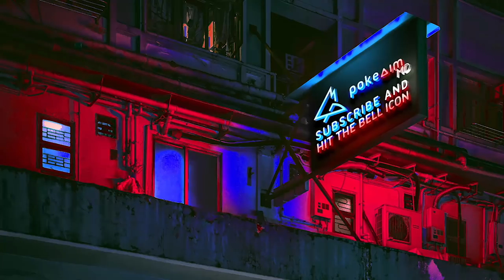How to use BIBAREL, LUXRAY & ROSERADE! Moveset Guide! Pokemon Brilliant Diamond and Shining Pearl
How to use Bibarel, Luxray and Roserade in Pokemon Brilliant Diamond and Pokemon Shining Pearl. A Pokemon Brilliant Diamond and Shining Pearl moveset guide! Guts Luxray!

00:00 A new pokemon moveset guide!
00:37 Bibarel
06:10 Luxray
12:28 Roserade

asfgerthrrth Enjoy!